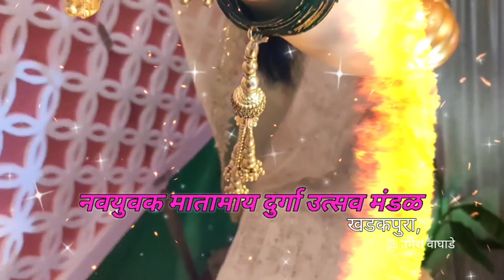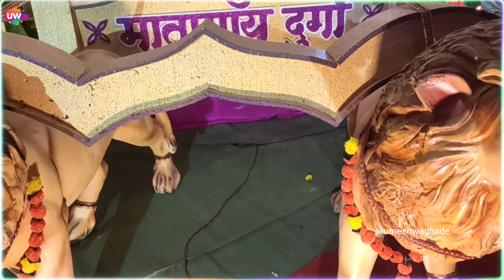navratri utsav 2022 । durga mata agman । नवरात्री उत्सव । आगमन